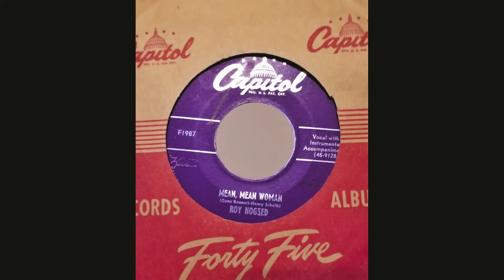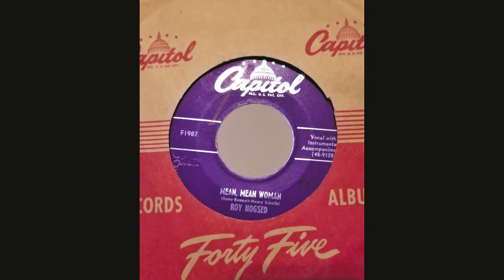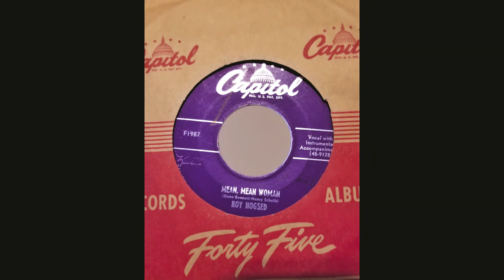Roy Hogsed "Mean, Mean Woman" vinyl 45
Written by Gene Bennett & Henry Schelb
Released March 1952, Capitol Records